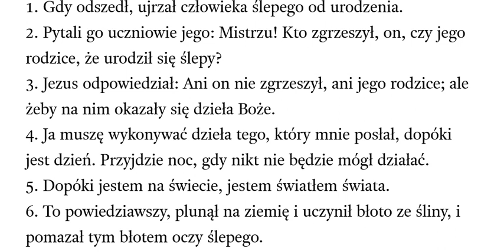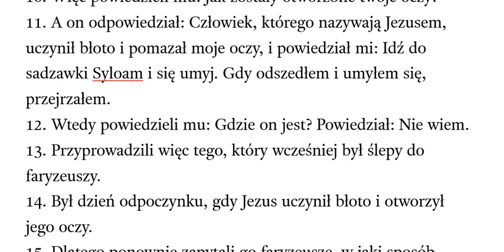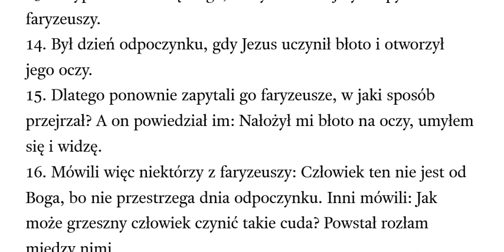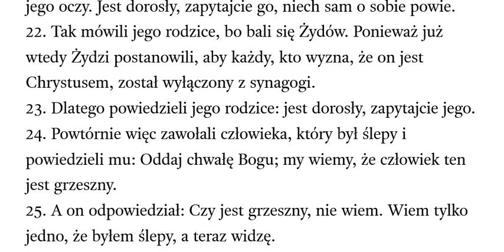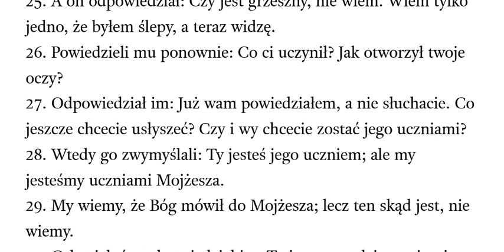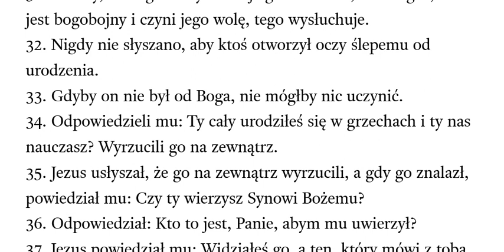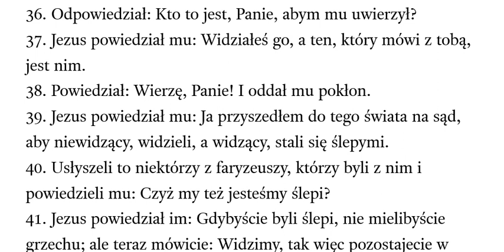Ewangelia wg Jana rozdział 09 OBB Odnowiona Biblia Brzeska przekład z TR Textus Receptus